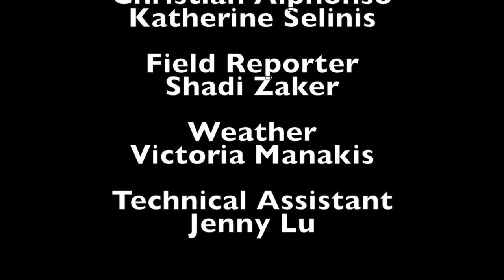MacTV News 131126